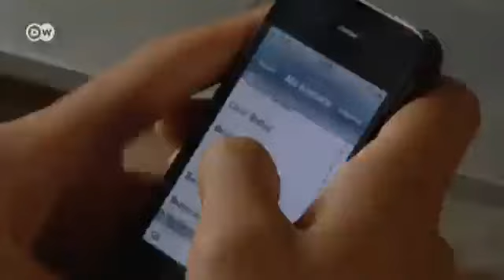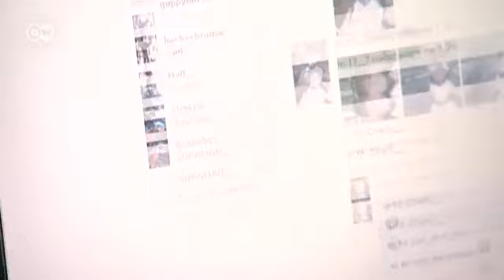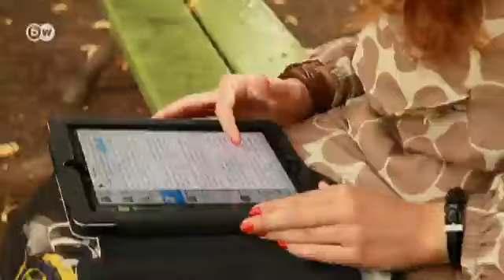The Social Media Generation | People & Politics "Youth and Politics"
They sit for hours at their computers, their smartphones always within reach. Most say they'd rather do without sex than their smartphones. Young people are constantly online, communicating in chat rooms and on Facebook. How can politicians reach them at all nowadays?